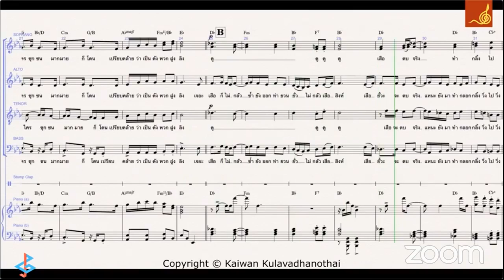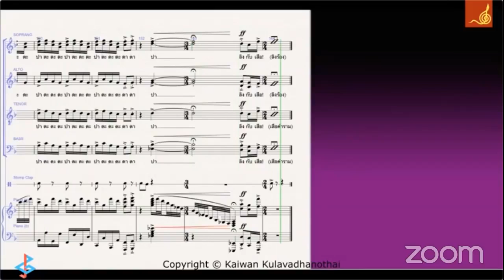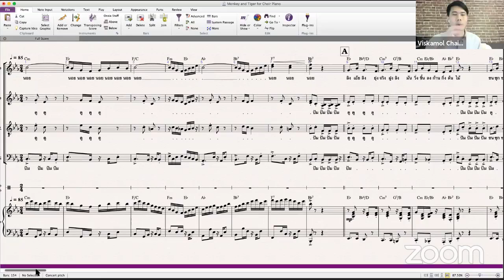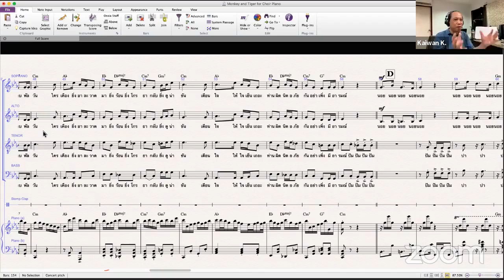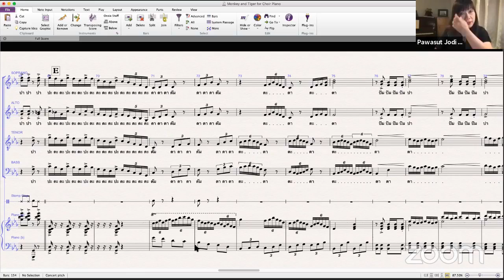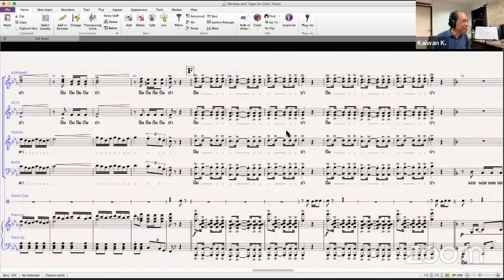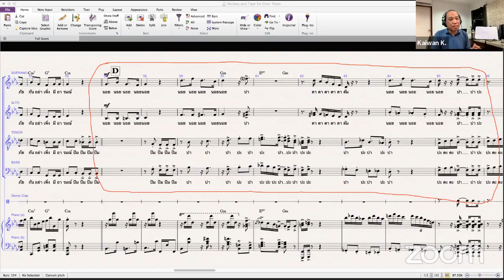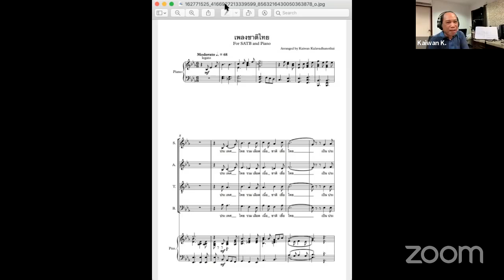Compose with Me [Ep.10] | Breakdown: เพลงลิงกับเสือ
เพลงในครั้งนี้: เพลงลิงกับเสือ
ผู้ประพันธ์: ไกวัล กุลวัฒโนทัย
Guest: ดร. ภาวศุทธิ์ พิริยะพงษ์รัตน์

ComposeWithMe ในครั้งนี้ได้รับเกียรติจาก อ. ไกวัล กุลวัฒโนทัย์ ศิลปินศิลปาธร ปี 2563 ผู้มีผลงานดนตรีที่หลากหลาย ทั้งดนตรีประกอบภาพยนตร์ ดนตรีประกอบโฆษณาหรือสารคดี ผลงานละครเพลง และ ดนตรีขับร้องประสานเสียง อีกทั้งอ.ยังเป็นผู้ก่อตั้งคณะนักร้องประสานเสียงวงเสียงไทยคอรัส และเคยเป็นผู้ควบคุมวง คณะนักร้องประสานเสียงสวนพลูด้วย โดยในครั้งนี้ อ. ไกวัลจะมาพูดถึงบทเพลงสำหรับวงประสานเสียง และ นำบทเพลง “เพลงลิงกับเสือ” เป็นเพลงไทยโบราณที่ทุกคนรู้จักทำนอง มาเล่าให้กับทุกท่านฟังกัน

สำหรับผู้ที่จะมาร่วมสนทนาในครั้งนี้คือ ดร. ภาวศุทธิ์ พิริยะพงษ์รัตน์ อาจารย์ประจำสาขาวิชาดนตรีศึกษา
คณะครุศาสตร์ จุฬาลงกรณ์มหาวิทยาลัย และ ผู้ควบคุมวง Chulalongkorn University Concert Choir (CUCC) ผู้ได้สร้างสอนเยาวชน นักดนตรีจนประสบความสำเร็จในอาชีพนักดนตรีในหลากสาขา และได้พาวงขับร้องประสานเสียงไทยก้าวไกลระดับโลก

การประพันธ์เพลงสำหรับขับร้องประสานเสียงเป็นอย่างไร
ใครสนใจเรื่องการแต่งเพลงวงขับร้องประสานเสียง ห้ามพลาด!

วันอังคารที่ 23 มีนาคม 19:30 น. ทางเพจ